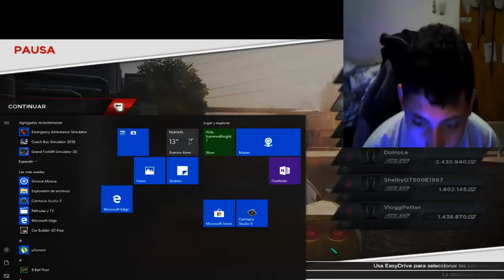alejo juega need for speed most wanted la pelicula episodio 16 alejo exe y el bmw m3 gtr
como el villanoso alejo exe no pudo ganar? entonces como el bmw m3 gtr es el mas famoso el auto es conocido como el bmw m3 gtr de nfs most wanted del año 2005 pero ni siquiera como demonios los policías os siguen